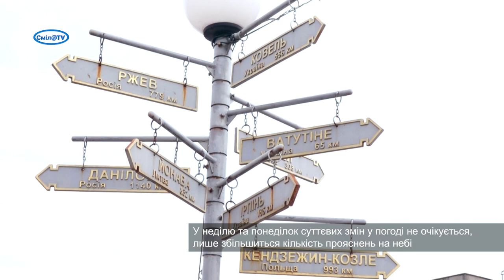Черкащина на порозі чергового похолодання